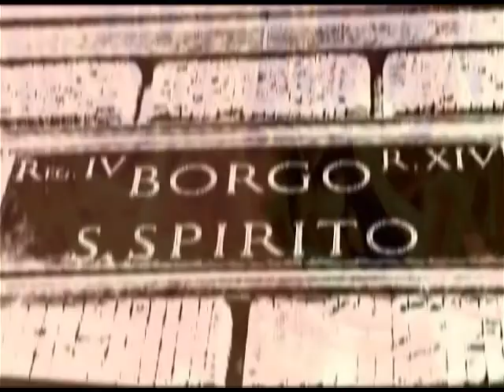21.b. The Jesuits